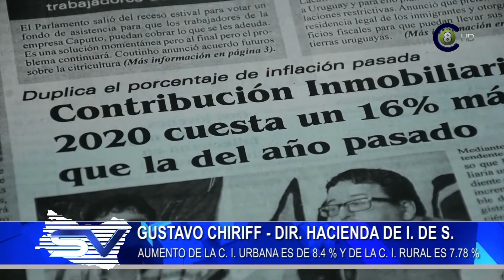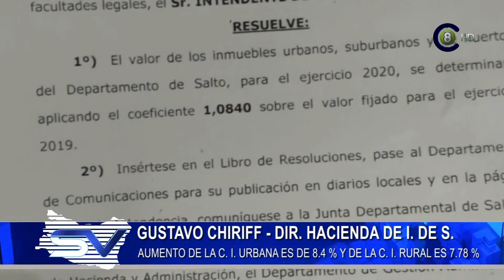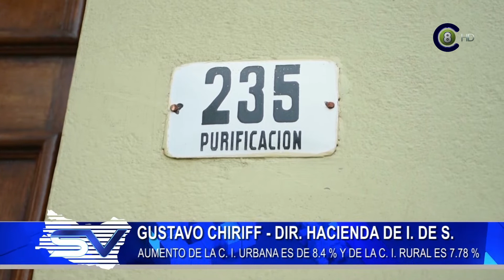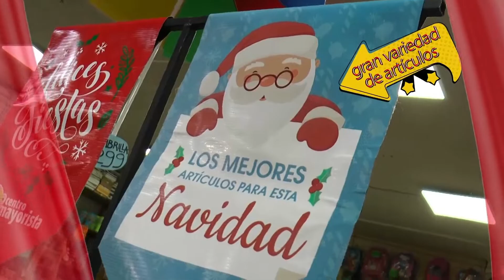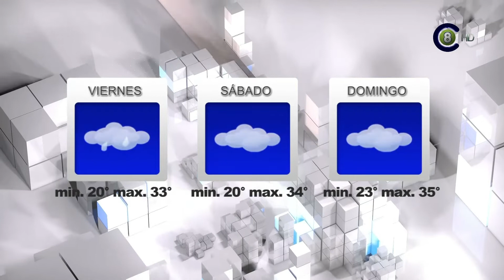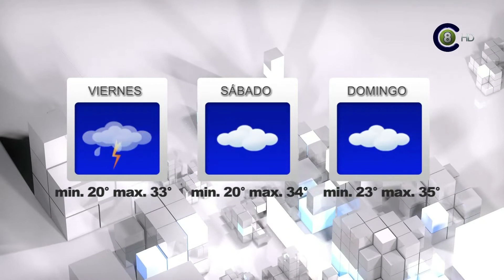Salto Vision 10-01-20 Edicion Central